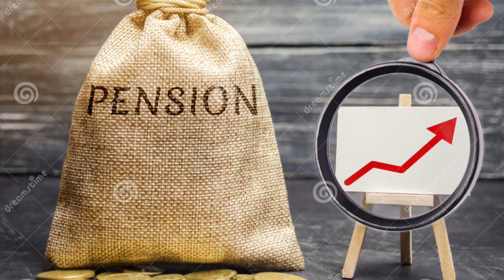🔥 ब्रेकिंग न्यूज़: केबिनेट मीटिंग हुई समाप्त,कल से एरियर्स खातों में आना हुआ शुरू,जबरदस्त ऐलान,🔥